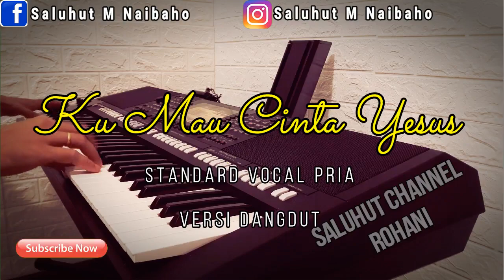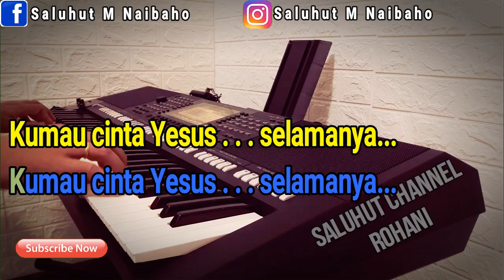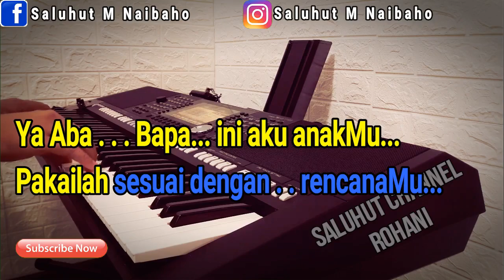KU MAU CINTA YESUS [KARAOKE ROHANI] DANGDUT ll NADA PRIA F=DO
KU MAU CINTA YESUS LIRIK

Kumau cinta Yesus selamanya
Meskipun badai silih
berganti dalam hidupku
Ku tetap cinta Yesus selamanya

Meskipun badai silih
berganti dalam hidupku

Ya Bapa Bapa, ini aku anakMu
Layakkanlah seluruh hidupku
Pakailah sesuai dengan rencanaMu